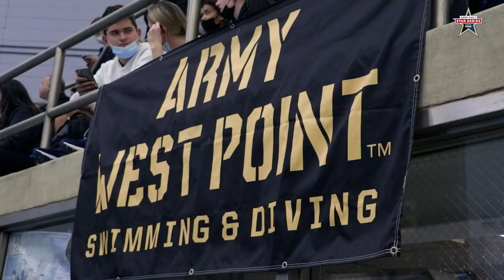Highlights: 2021 Army-Navy Women's Swimming and Diving Star Meet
Navy Women's Swimming & Diving earned its 33rd victory in a row over Army. Watch highlights above.